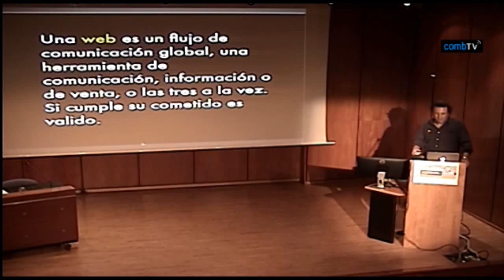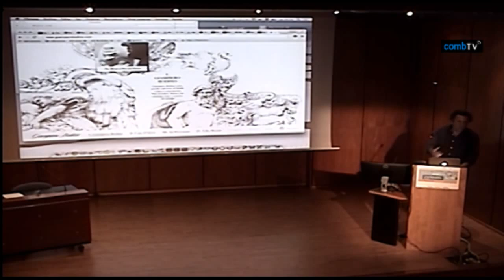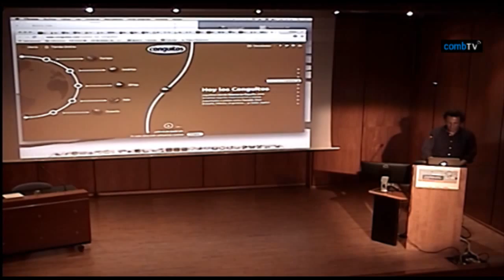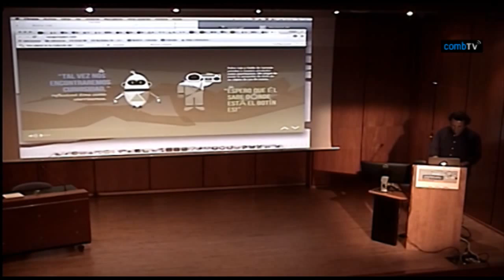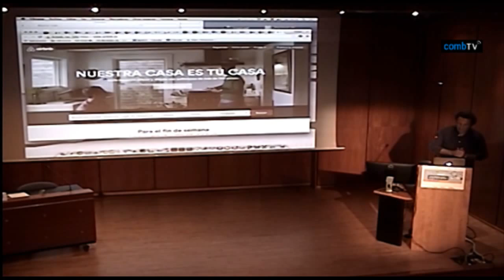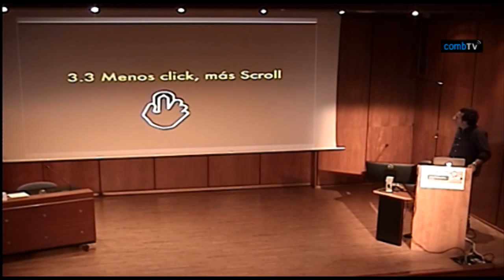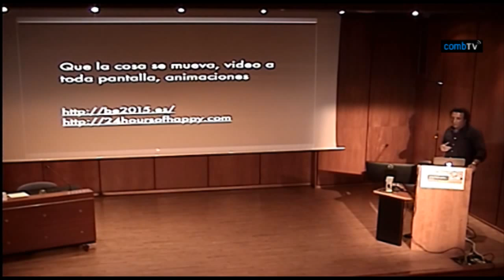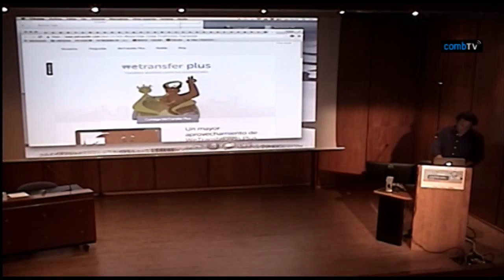02 jornadeswma - Tendències en disseny web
Guia per millorar el teu web sanitari
Tendències en disseny web
Rafael Ferrater, BeRepublic